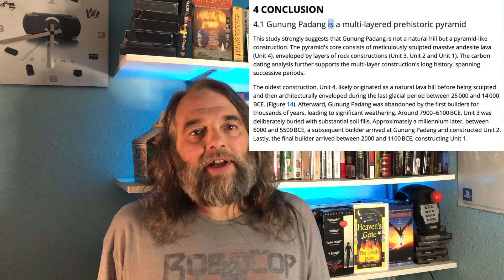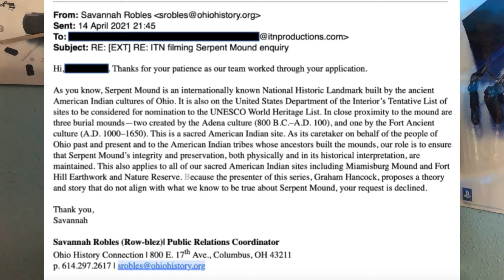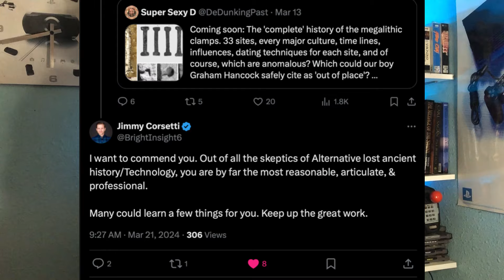The Gunung Padang Retraction From Both Sides